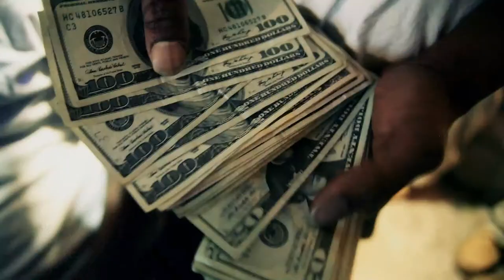I AINT FA NONE DREWBOI FEAT YDK DIR BY @LEO GETZ]